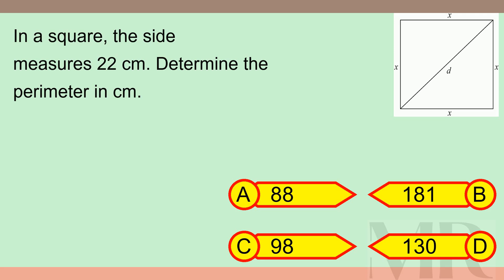Brain Teaser MCQ X 28Jul24 0128